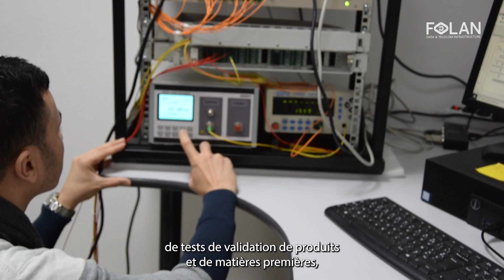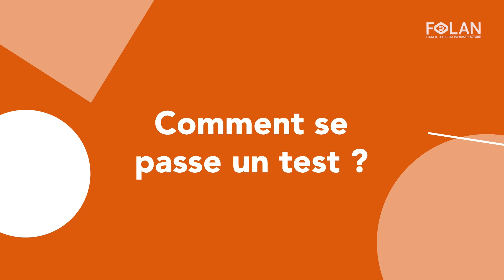[La minute FOLAN] Le Labo chez FOLAN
"On est là pour torturer le produit, pour le mettre dans les conditions les plus délicates afin de voir comment il réagit" : Saïd Benemara, ingénieur labo tests et essais  chez FOLAN, nous détaille les enjeux et les missions du Labo, service interne à FOLAN visant à garantir la qualité de nos produits.